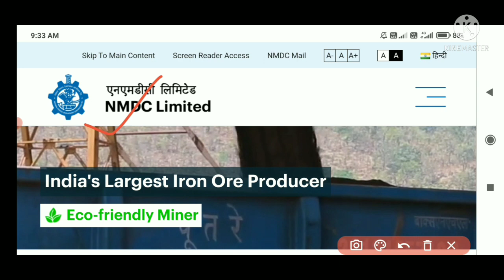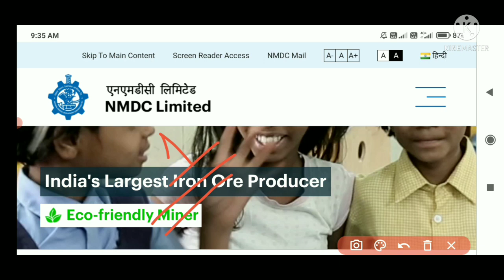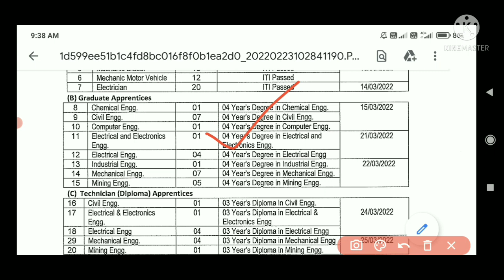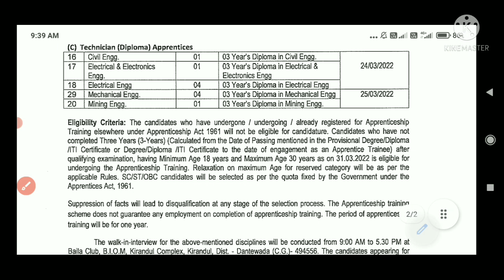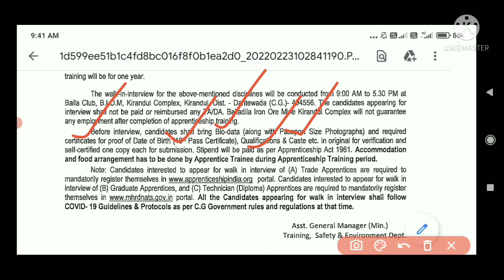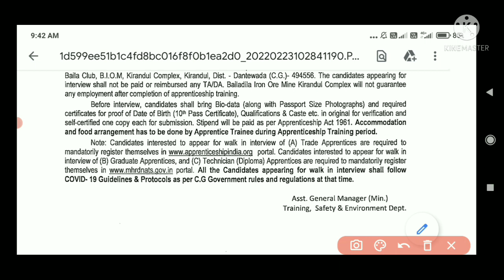NMDC LIMITED REQUIRMENT 2022 | FRESHERS ITI, DIPLOMA, B-TECH CANDIDATE |POST:- 160+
Electrical job
Metallurgy job
Electronic job
Instrumentation job